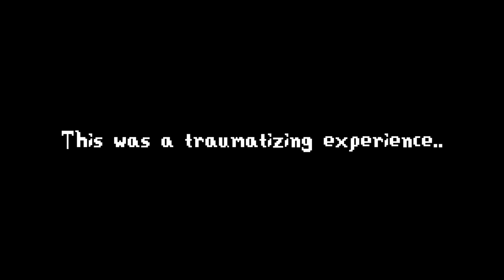YANDERE Penny in Stardew Valley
I made penny turn to a yandere in stardew valley
The "Yandere Penny (Events Expansion)" mod builds upon the "Yandere Penny (Dialogue Expansion)" by reimagining Penny's 2, 4, 6, 8, and 10 Heart Events.
(another mod by Miihau ^o^)